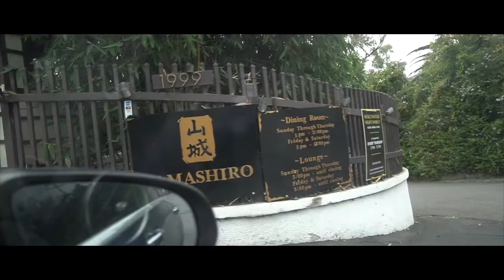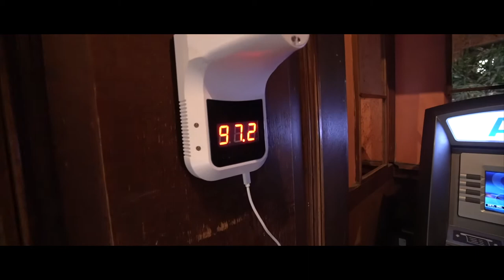MODELS IN MASKS?!?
Vlog 2 - Come with us for a "Masked Up" Fashion Show!!